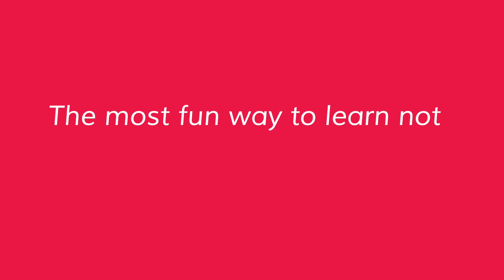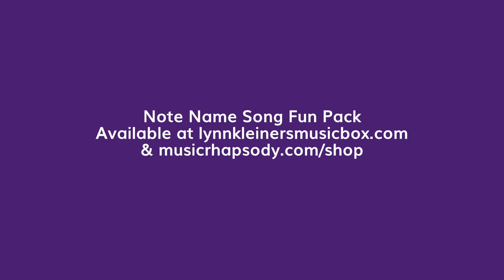Note Name Songs Your Students Won't Stop Singing & Playing!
Note Name Songs Fun Pack  (Treble Clef) NEW from the Music Rhapsody Shop!
Successful Learning using Songs they love to repeat!

6 Awesome Recordings! (With vocals, Accompaniment only)
3 Delightful Piano Accompaniments
4 Student Hand Outs
Teacher Activity Suggestions – Orff, Recorder, Improvisation
Videos to introduce each song, Hand Staff and Music Staff
6 Sets of Power Point Slides – Level 1, 2 and 3